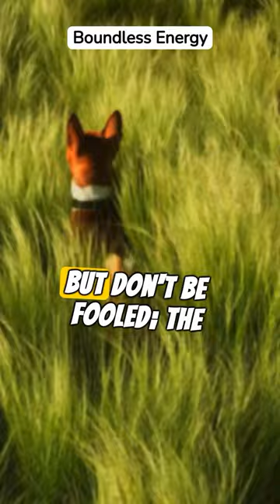🐶Silent Marvel: Meet the Basenji🤐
Step into the extraordinary world of canine uniqueness with our latest video, "Silent Marvel: Meet the Basenji, the Only Barkless Dog in the World!" 🐾🤐 Did you know that the Basenji stands alone as the only dog breed that doesn't bark? Join us as we explore the fascinating characteristics of this exceptional canine companion, delving into the reasons behind its silence and the alternative vocalizations that make it truly one-of-a-kind. Whether you're a dog enthusiast or just curious about the wonders of the animal kingdom, this video is your guide to the intriguing world of the Basenji. 🌐🐕 BasenjiDog BarklessWonder CanineUniqueness PetScience DogLovers EducationalVideo 📚